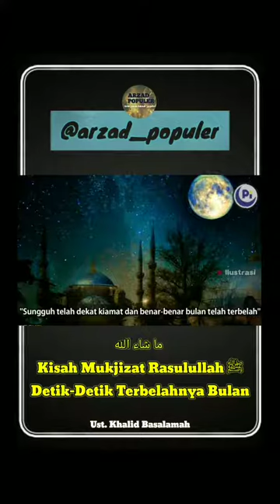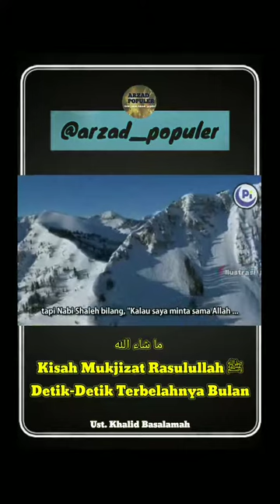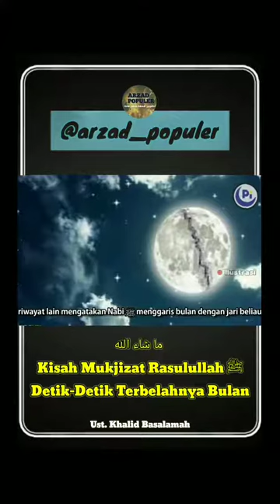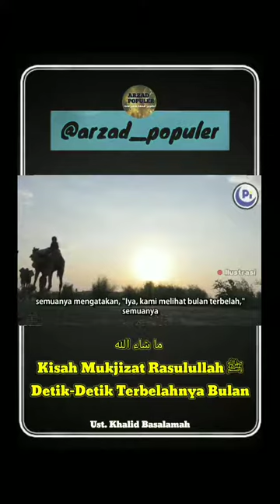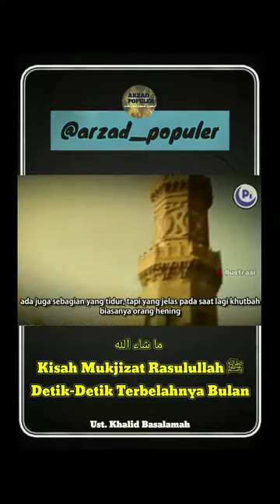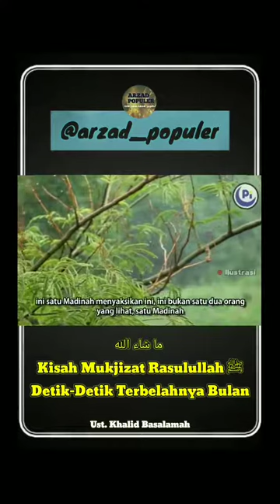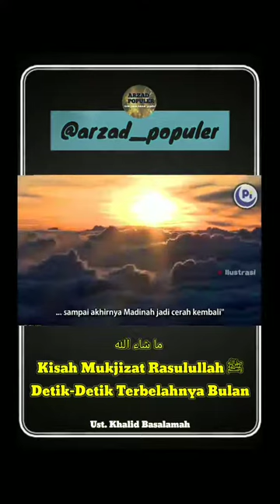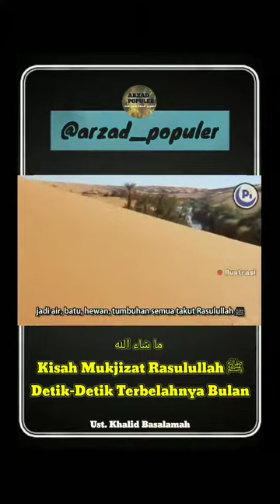Kisah Mukjizat Rasullulah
Bismillahirrahmanirrahim

Kisah mukjizat Rasulullah